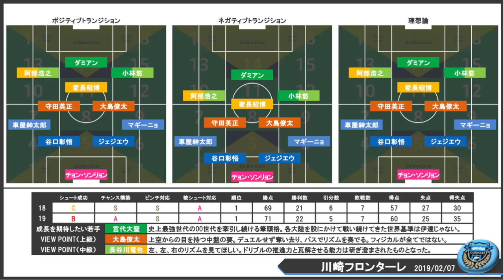【川崎フロンターレ】戦力・戦術分析【Jリーグ2019シーズンを楽しむために！】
【川崎フロンターレ】戦力・戦術分析！
昨季Jリーグ史上5クラブ目となるリーグ連覇を達成、今季も優勝候補筆頭の川崎。移籍に関してはセレッソから山村和也が加入。さらにブラジル人選手を3名獲得など鹿島アントラーズに次ぐ3連覇、4冠を目指す。補強や、現状メンバーから予想フォーメーションや予想順位などを解説！

・2018シーズン成績
　1位：34試合21勝6分7敗57得点27失点（2連覇）
・鬼木達監督（3年目）

［開幕戦］
2/23（土）14時
vsFC東京（等々力陸上競技場）

～～～～～目次～～～～～

0:00 OPトーク
1:00 図解一枚目
　　～スタメン予想・ポジション別順位等～
8:15 図解二枚目
　　～トランジション別・戦術・データ・期待の若手等～

データマンのノーミルク佐藤（乳製品アレルギー）が各種サッカーを振り返りつつ栄養満点のポイントをミルクのようにギュッと絞ってみどころ解説。ハイライト映像やDAZNのお供にっ！

『Jリーグ2019開幕！クラブ別戦力・戦術シリーズ』

▽MILKサッカーアカデミー